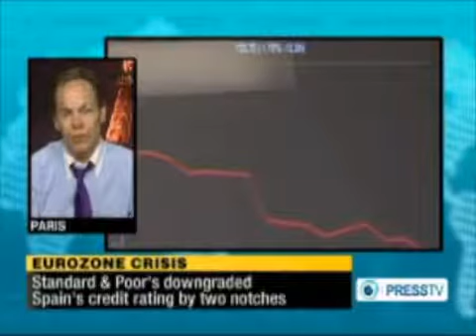Do rating agencies work for the banks - Max Keiser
Press TV interviews Max Keiser in Paris about the credit rating agency's role in having nations impose austerity measures on the people of Europe and the damage this is causing to sovereign nations.